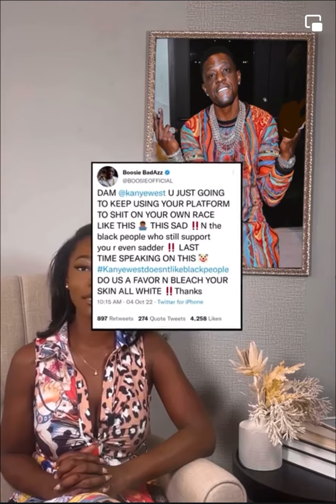October 9, 2022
HAS KANYE GONE TOO FAR?? LETS TALK ABOUT IT!?